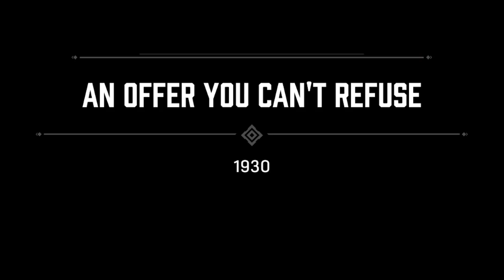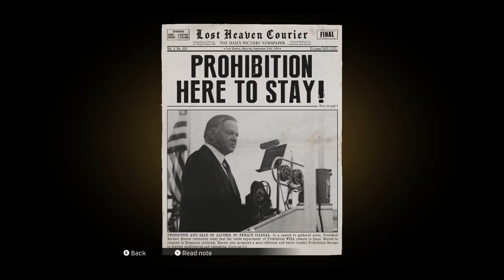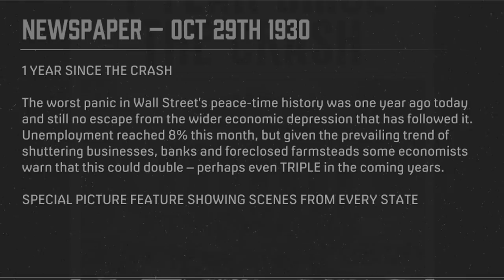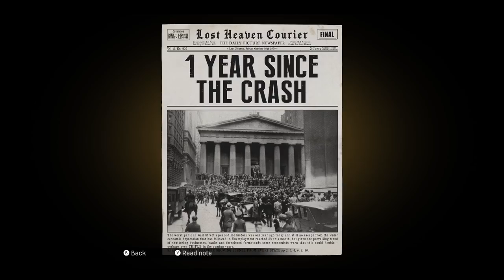I make fun of Wise Guys for 22 minutes in Mafia : Definitive Edition (PC)